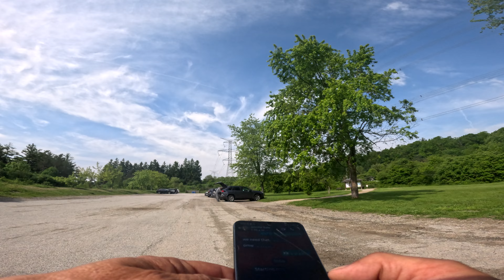Tuesday June 4, 2024. A beautiful summer day! 13/13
A beautiful solo morning run, watching the fog burn off and the sun shine through.